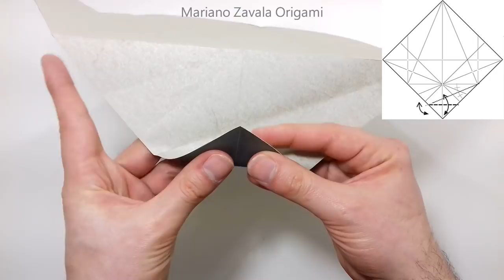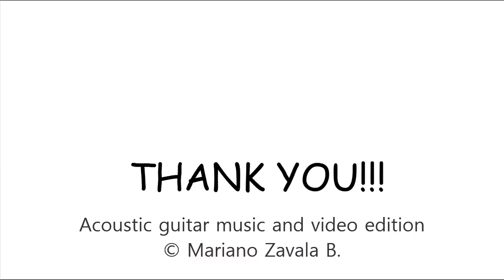ORIGAMI BLUE BAR PIGEON TUTORIAL (Román Díaz) 折り紙 ハト DOVE PALOMA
Cómo hacer una paloma Blue bar pigeon en origami
Diseñado por Román Díaz

◆ Nivel de dificultad: Intermedio
◆ Papel recomendado: papel triple seda 30 x 30 cm